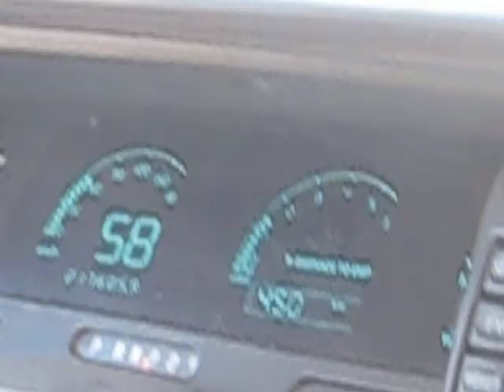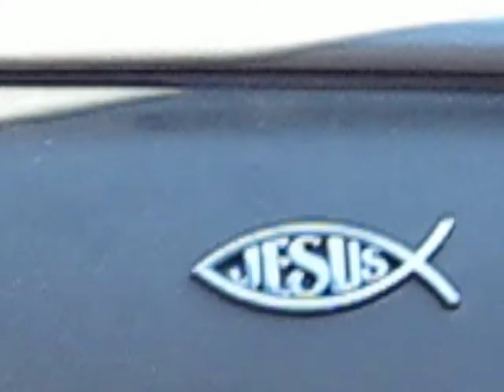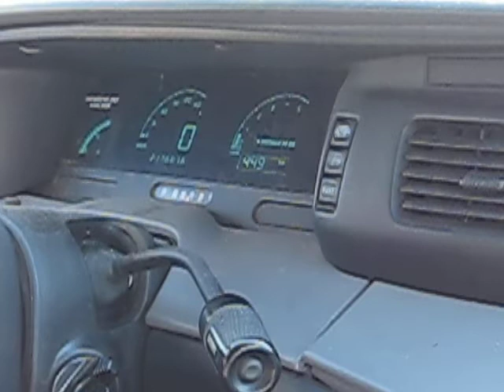1994 FORD Windstar van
riding with the gibsons